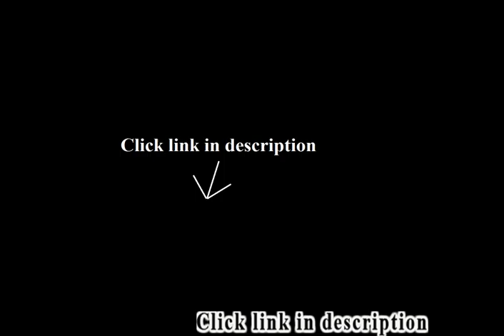All Leather Sofas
Best selling: All Leather Sofas.
1. Modern Convertible Tufted Bonded Leather Splitback Sleeper Sofa Futon White, Black (White)

2. Poundex Bobkona Atlantic Faux Leather 2-Piece Sectional Sofa with Functional Armrest and Back Support, Black
3. Glacier Leather and Vinyl Cleaner with Conditioner and Bonus Glove for Safe, Deep Cleaning 8 Ounce
4. Signature Design By Ashley Tallow Sofa, Earth
5. VIG Furniture 5022 Polaris Orange Bonded Leather Sectional Sofa
6. Microfiber Cleaning Cloths for Polishing Stainless Steel Kitchen Appliances & Streak Free Glass 3pk

We got this sofa yesterday and we both love it! When you sit feels like higher than you expect and I am 6' and my fiance is 5'8... Very easy to sit down and get up... We have 4 furry kids and they seem to be very comfortable sitting on the sofa and sleeps on it... We feel "rich" to have this type of sofa! We love this look! Glad we bought it!.